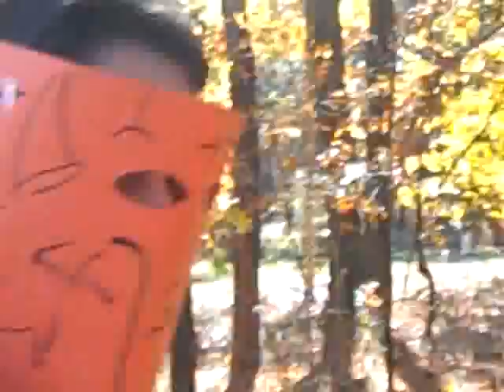Man VS. Jersey Devil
Me again! The woodland hunter, taking on a Jersey Devil!